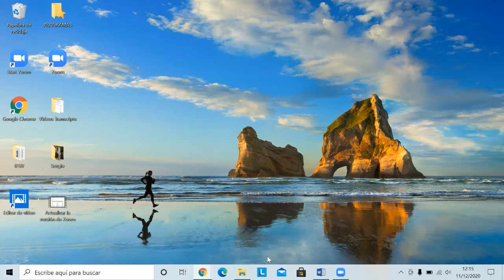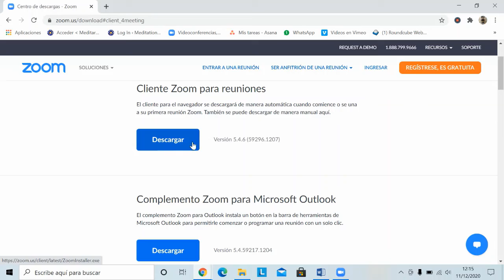Actualizar o descargar Zoom